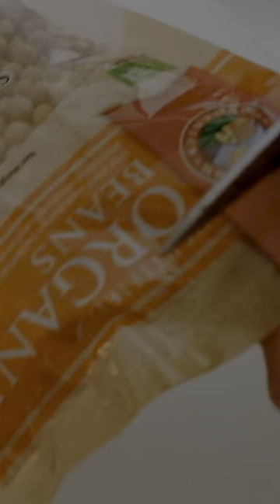$3 vs $30 Soy Milk: Is Homemade Worth It?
- ABOUT ME -
Hi! My name is Dolly and I'm currently in Penang, Malaysia for a few months. On my channel you'll see videos of my wholesome slow living, cooking and baking, healthy eating, lot of travels, camper van, road trips and etc. Thanks for stopping by and I hope you enjoy!